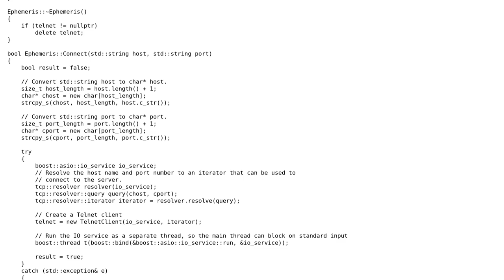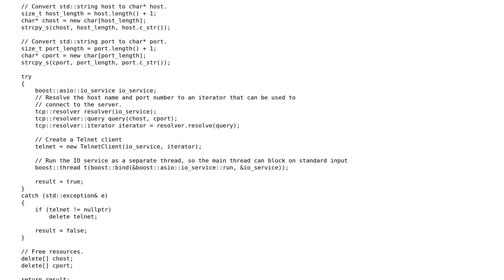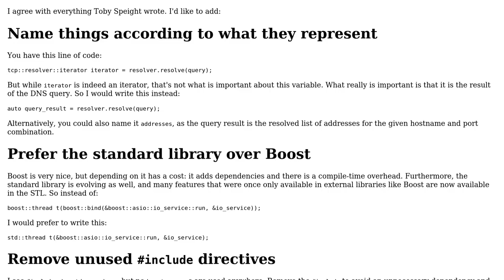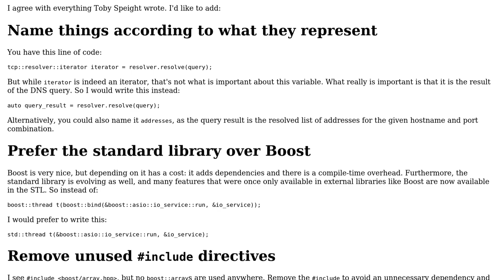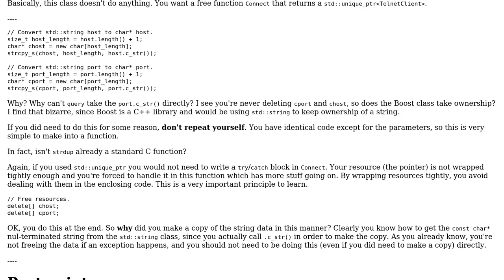Code Review: Connect to telnet server (3 Solutions!!)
Code Review: Connect to telnet server

With thanks & praise to God, and with thanks to the many people who have made this project possible! | Content (except music & images) licensed under CC BY-SA | Music | Images & others | With thanks to user VansFannel user user673679 user Toby Speight user JDlugosz user G. Sliepen and the Stack Exchange Network Trademarks are property of their respective owners. You are responsible for your own actions.